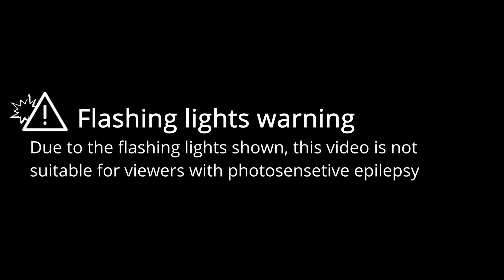New Type of Hero | Beat Saber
This video is a showcase of the map "New Type of Hero" in Beat Saber, mapped by @MadChase.